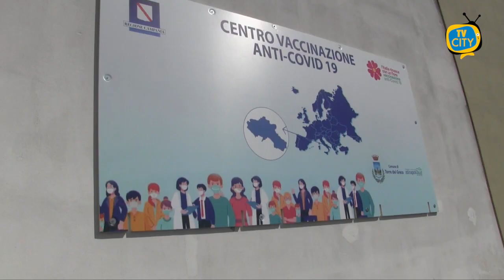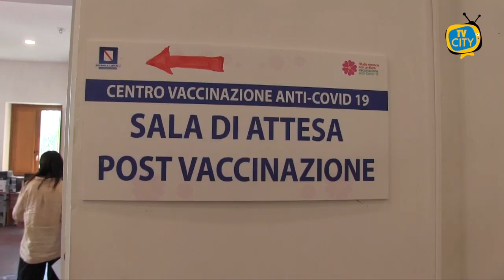Campagna vaccinale a Torre del Greco. Open day 12-17, i giovani rispondono bene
La percentuale dei vaccinati ad oggi a Torre del Greco supera il 70%. Dai primi di settembre la campagna vaccinale nei locali della SSTrinità è ripresa con forza.

E anche i più giovani stanno rispondendo bene al primo dei quattro appuntamenti in programma oggi, giovedì 9 settembre, promossi dall’Asl Napoli 3sud per incentivare i giovani d’età compresa tra i 12 e i 17 anni, in vista del prossimo avvio dell’anno scolastico.

Ai microfoni di TVCITY il dottor Ivano Auciello fa il punto sulla campagna vaccinale in città